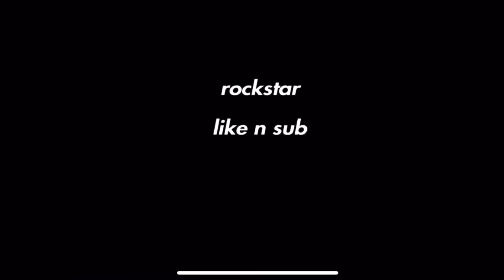Rockstar 🎸(Fortnite Montage)